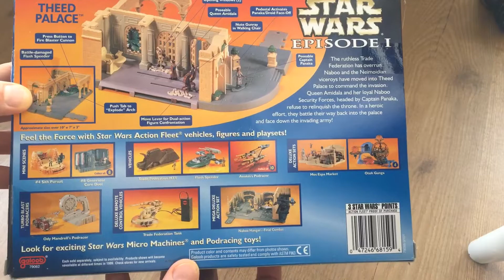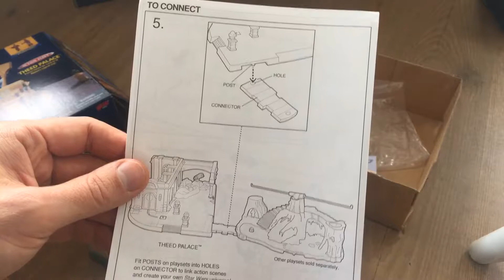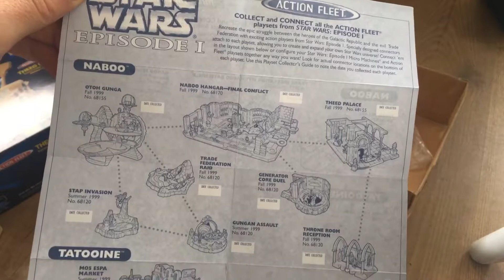Star Wars Action Fleet - Theed Palace - Unboxing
Zeldzame set van Star Wars Action Fleet. Deze versie van Episode 1 Theed Palace creëert het gevecht na van de herovering van het paleis van Queen Amidala.